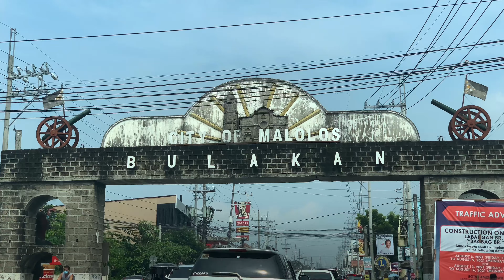Road to Lessandra Provence | Affordable House and Lots in Bulacan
Lessandra Provence: Affordable House and Lots in Bulacan

Find quality homes in Bulacan is made easy by Lessandra with Lessandra Provence, where convenience, accessibility, and quality living meet. Located at Brgy. Lagundi, Plaridel, Bulacan, Lessandra Provence boasts its beautifully crafted homes being close to the necessities of homeowners – from the shopping complex of Vista Mall Malolos to the educational institutions, transportation hubs, and recreational facilities. Homeowners can enjoy open spaces in the neighborhood and community amenities such as a basketball court, swimming pool, and playground. Lessandra Provence homeowners also enjoy worry-free living with the round-the-clock security provided through the station and roving guards.

Lessandra Provence is also accessible to the New Manila International Airport , further providing an advantage to its residents. Lessandra Provences’s quality and affordable house and lots are the ideal property investment in Bulacan.

Lessandra is an innovative housing brand and a provider of quality and affordable house and lot in the Philippines, under the most trusted real estate developer in the country, Vista Land. It offers quality, maaliwalas, and affordable house and lots in more than 40 communities nationwide. Take a virtual tour of your home in or get an estimated monthly computation for your home with our Lessandra Home Loan Calculator